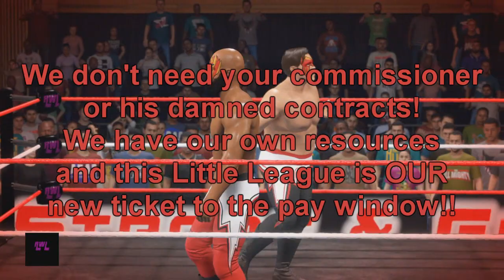AWL Strong & Free 32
TWO Champions' Showcase Matches in one episode!!
00:00 Dragon & Tiger vs. The Augments
11:30 Danhausen vs. THUGLIFE Tanaka Kenichi
21:13 Jigoku DESTROY vs.  Matt Classic Sr.
25:49 Max the Impaler vs. Tormenta Del Fuego
32:24 Jessica Kidd & Amy Wade vs. The Bird & The Bee
43:51 BTJ & ORANGE CASSIDY vs. Ganba's Shadows